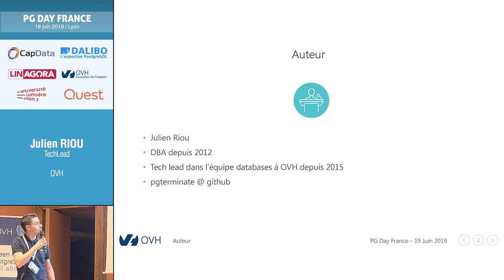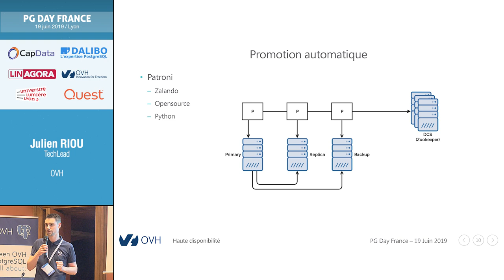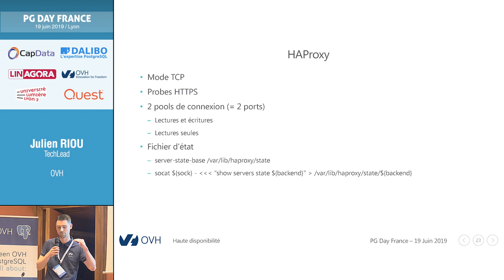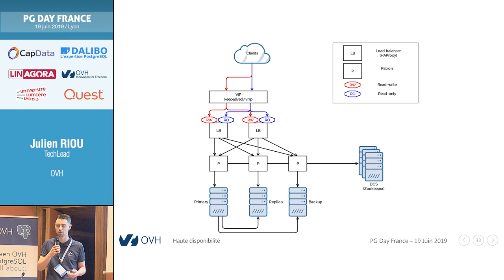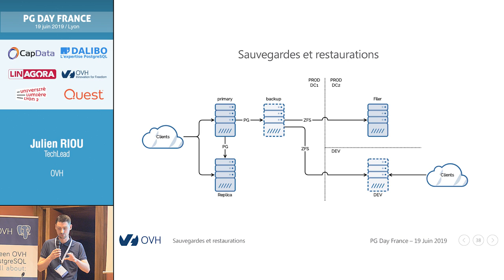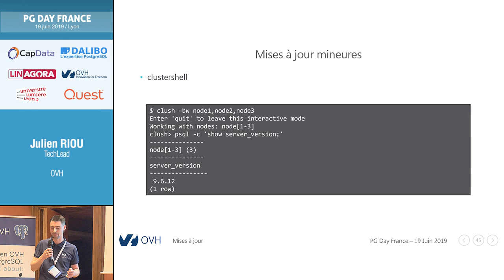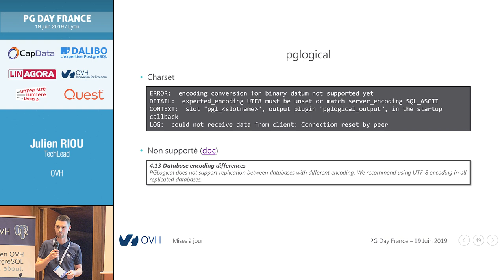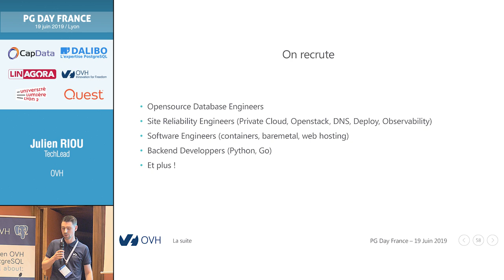PG Day France 2019 : Dans les coulisses d'une infrastructure hautement disponible - Julien RIOU